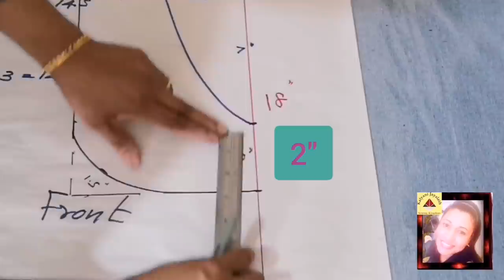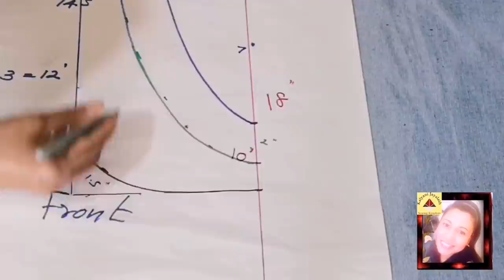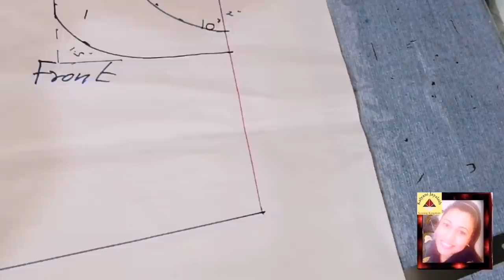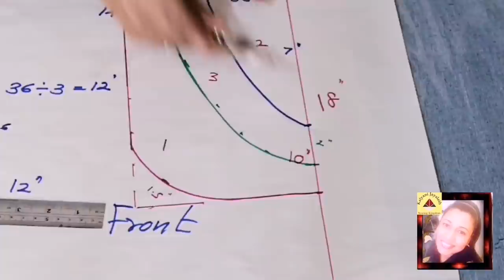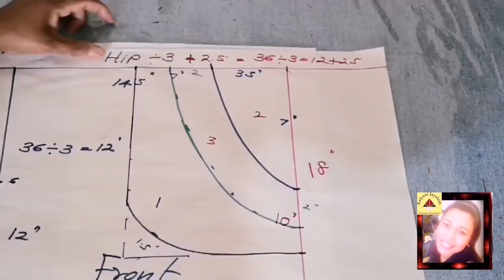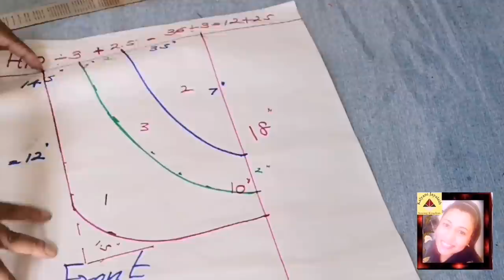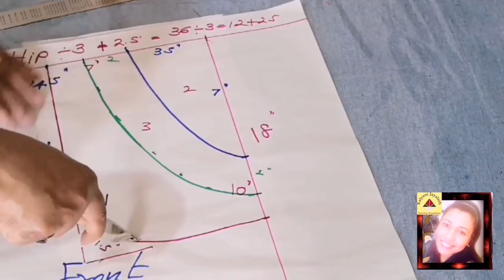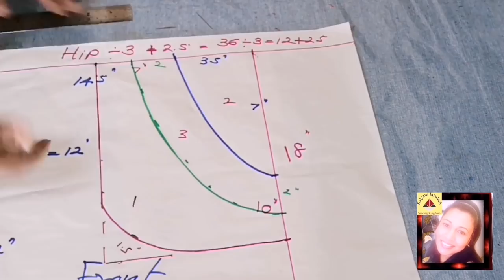සැහැල්ලු කලිසමක් මහමු | How to sew shorts simple methods | කලිසම්_මැසීම/kalyani jayalath